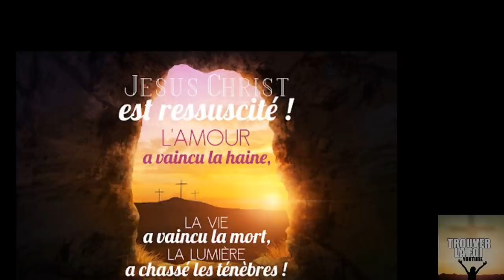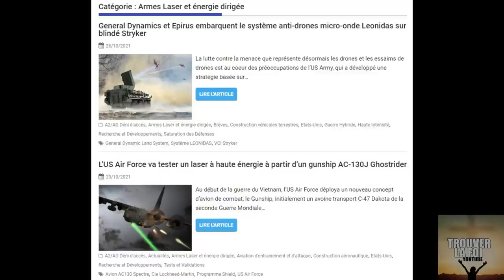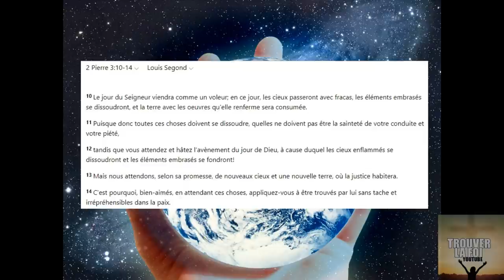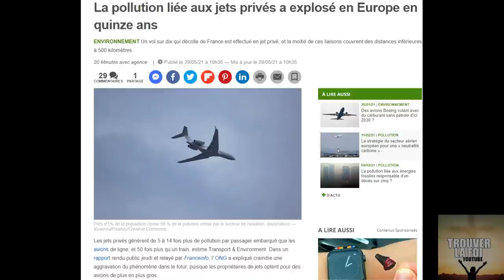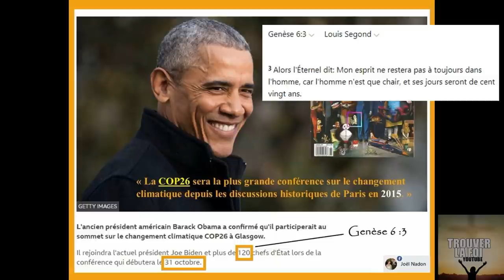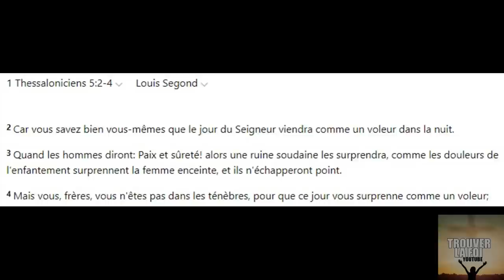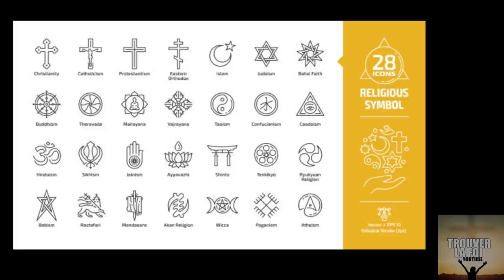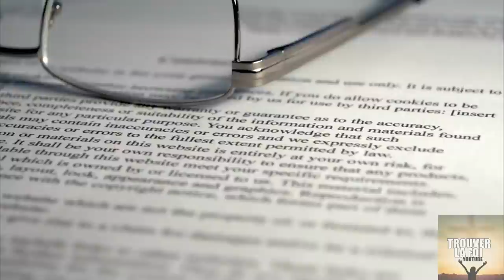APPRENEZ A VOIR LES CHOSES CACHEES👁️EP3: COP26, OECUMENISME, L'ILLUSION AVANT LA GRANDE TRIBULATION!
cop26, la planete va tres mal ca c'est sur, le pape en profite biensur pour rassembler tout le monde autour de l'oecumenisme en vue de la preparation de la grande tribulation et de la fausse religion mondiale!